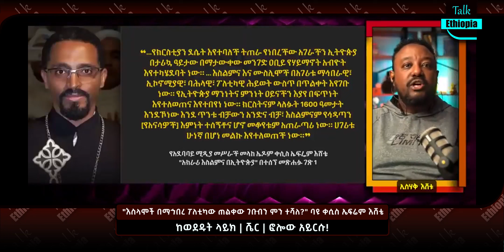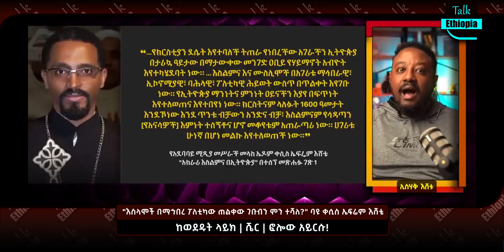🍁 [ 6 ደቂቃ ] "እስላሞች በማኅበረ ፖለቲካው ጠልቀው ገቡብን ምን ተሻለ?" ባዩ ቀሲስ ኤፍሬም እሸቴ || ኢስሃቅ እሸቱ [ ቶክ ኢትዮጵያ ]